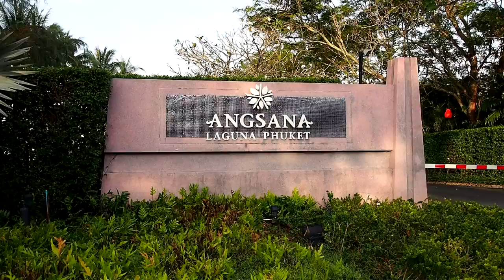Angsana Laguna Phuket Resort - Hotel Video Guide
Our video guide to Angsana Laguna Phuket Resort in Thailand. for more hotel videos.

Angsana Laguna Phuket Resort is located in Bang Tao beach area of Phuket in the Laguna complex of hotels and resorts.